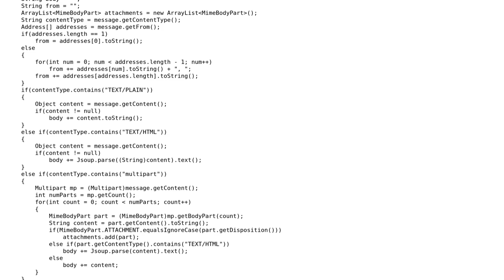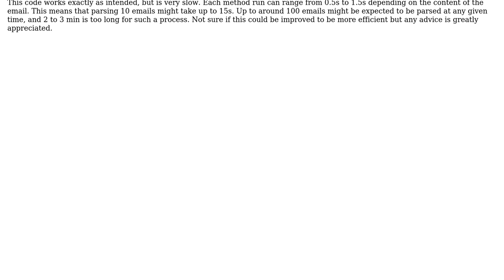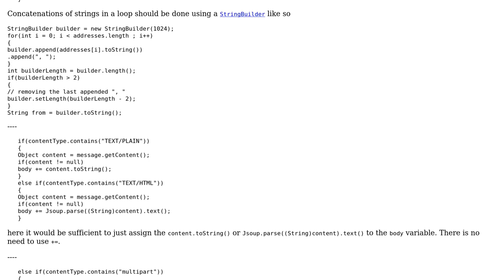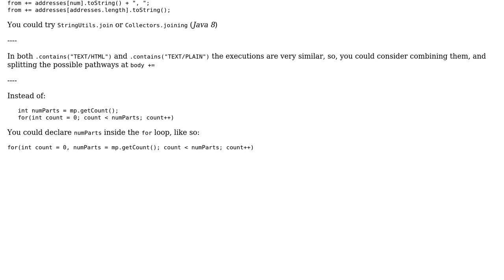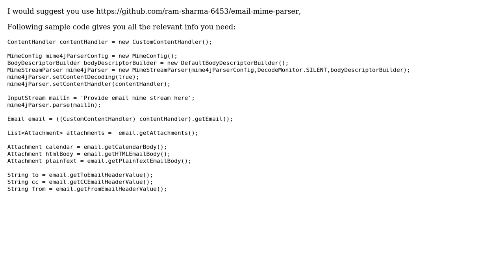E-mail MIME message parser (3 Solutions!!)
E-mail MIME message parser

With thanks & praise to God, and with thanks to the many people who have made this project possible! | Content (except music & images) licensed under CC BY-SA | Music | Images & others | With thanks to user Quill user Heslacher user connorp user Ashish Sharma user 200_success and the Stack Exchange Network Trademarks are property of their respective owners. You are responsible for your own actions.